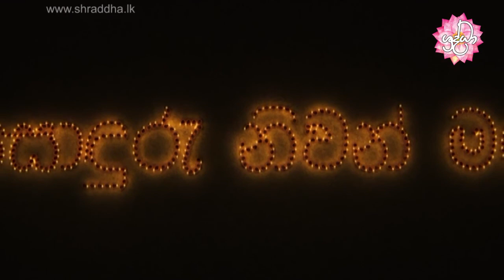sonduru niwan maga 27 | ඡන්ද සූත්‍රය, පරිඤ්ඤාත සූත්‍රය | Shraddha TV